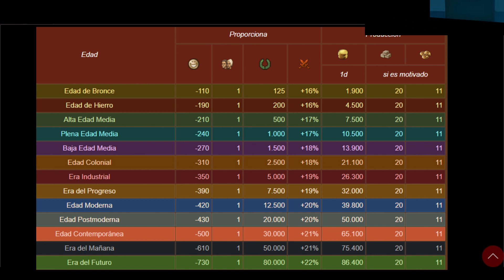PREMIOS EVENTO DE HALLOWEEN 2021 FORGE OF EMPIRES